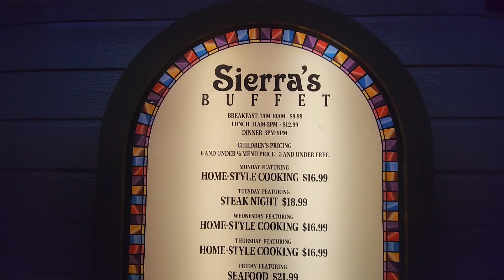July 4th Buffet & Firework